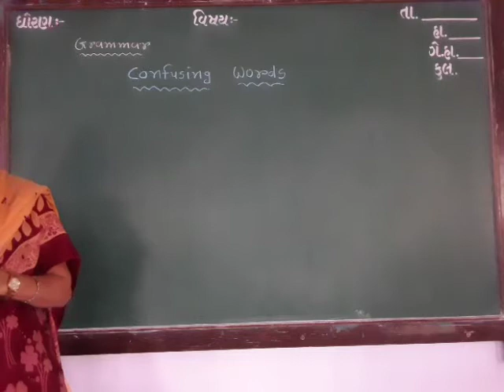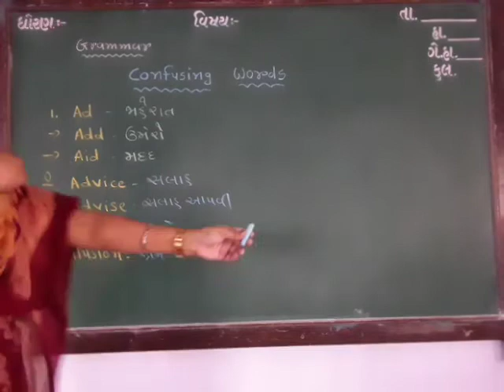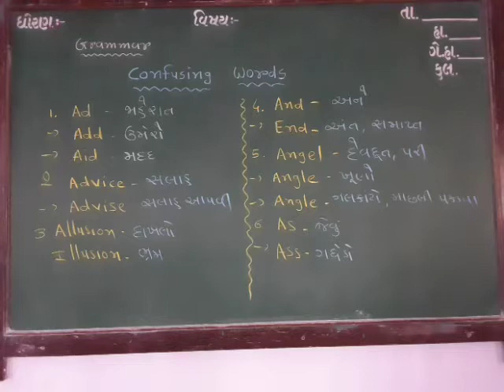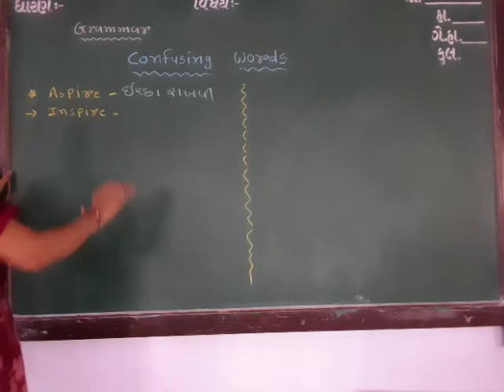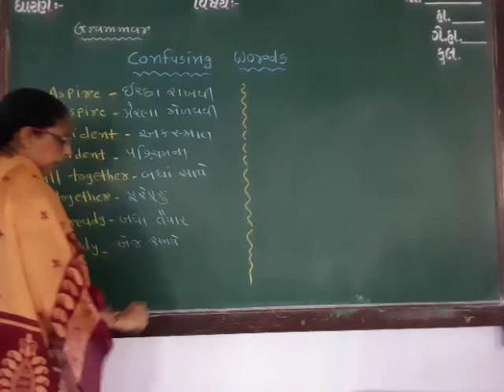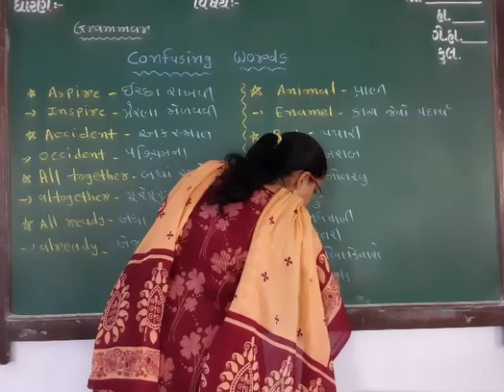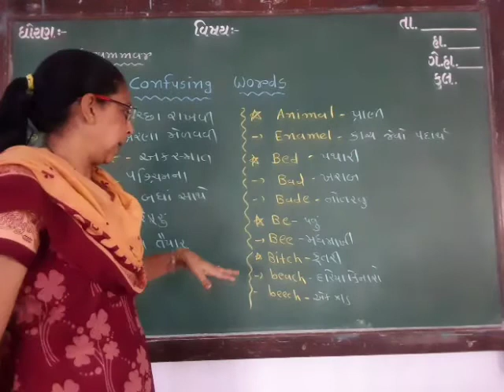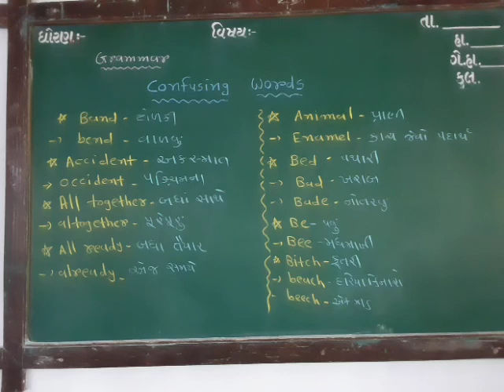STD 11 GRAMMAR CONFUSING WORDS 1